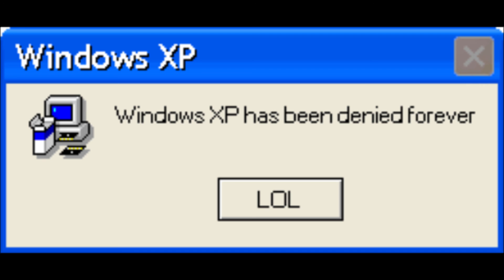Out Take Me - mashup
Despite the name, I think the song is gonna make it to the final versions
samples in order use:
Franz Ferdinand - Take Me Out
The White Stripes - 7 Nation Army
Disturbed - Down with the Sickness
Oasis - Wonderwall